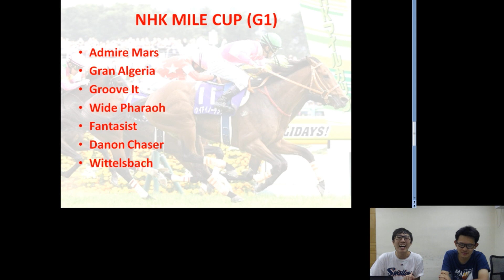【知舍一週】NHK 一哩賽 (G1) 2019-05-03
主持: Homan Tony
內容: 最詳盡嘅日本賽事分析！